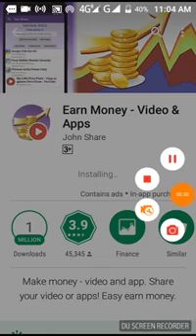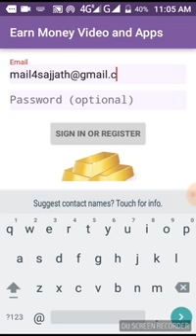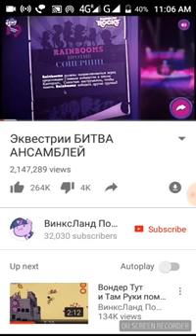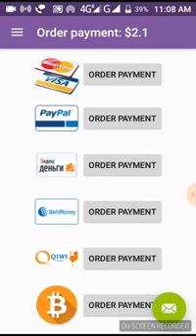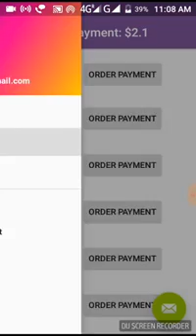how to get 10000 views on youtube fast using smartphone app